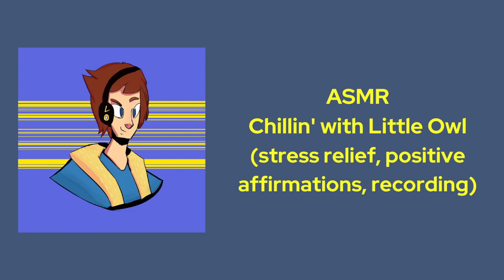Chillin' with Little Owl ASMR🔊🎧 Stress Relief, British, Positive Affirmations, Recording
If youd like me to do more Male ASMRs then please let me know because I had a lot of fun with this one!